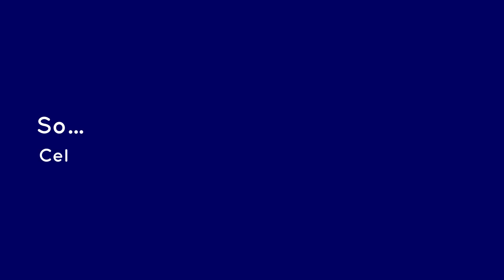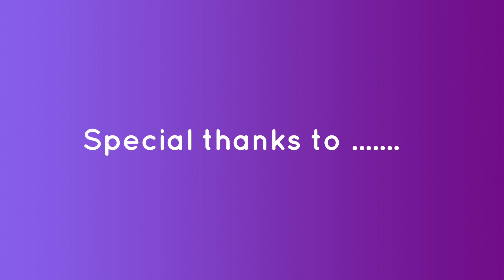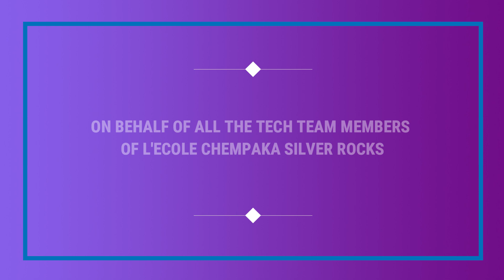First Anniversary of L'ecole Chempaka 'Silver Rocks' Events | YouTube Channel of LCSR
Celebrating the first anniversary of the YouTube channel  L'ecole Chempaka 'Silver Rocks' Events!
A proud moment for the student Tech Team of LCSR !

Edited by :Chris H Edmond